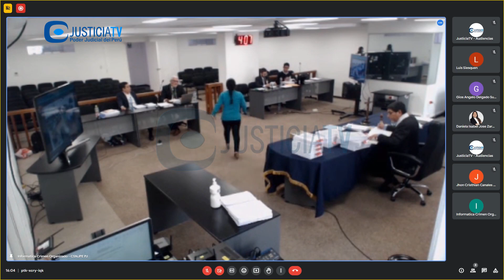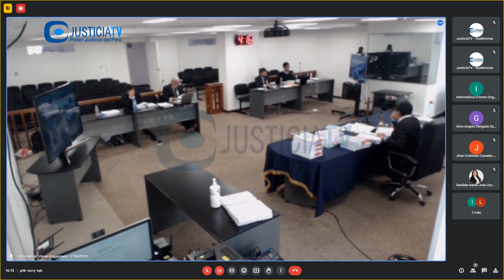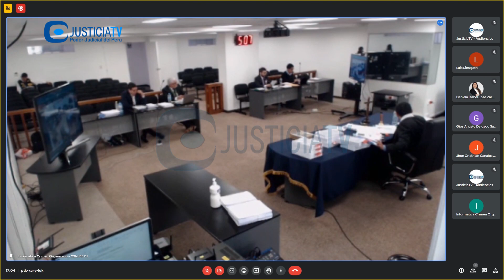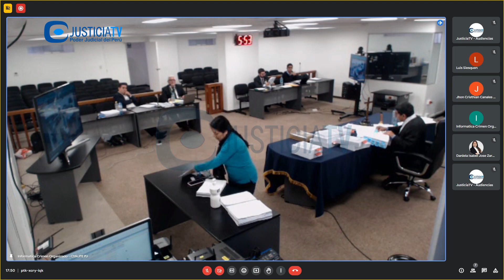Pedido de prisión preventiva contra Roger Gavidia Johason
Pedido de prisión preventiva contra Roger Gavidia Johason por el delito de colusión agravada.

Desde: Octavo Juzgado de Investigación Preparatoria de la CSNJPE (25.07.23).